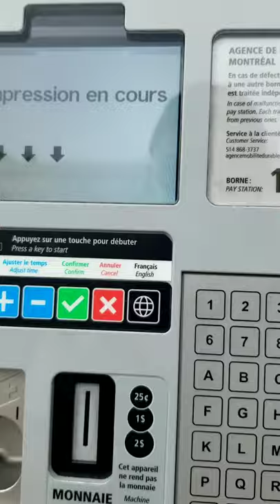Steps To Pay Car Parking Street Ticket in Montreal QC Canada CarParkingTicket traffic rules